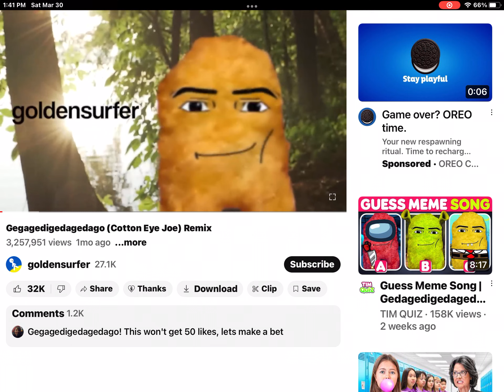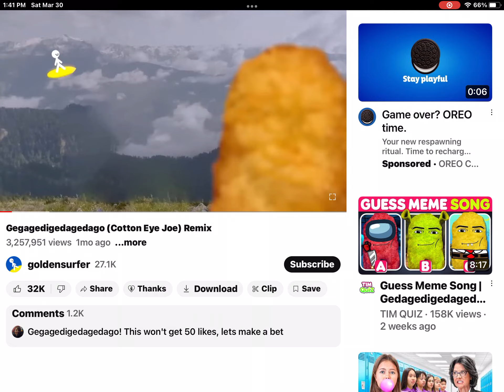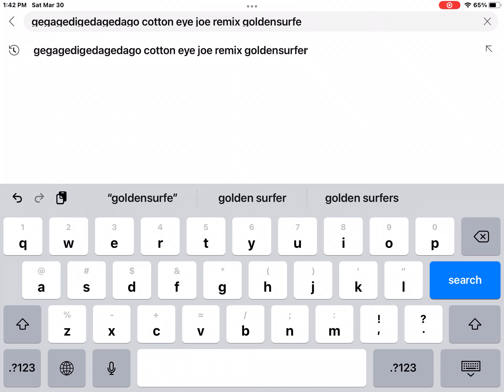Where I found the gegagedigedagedago shorts that I watched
Search gegagedigedagedago cotton eye joe remix (goldensurfer)